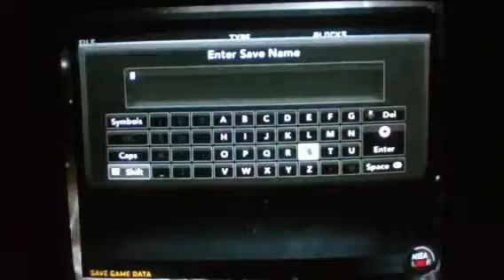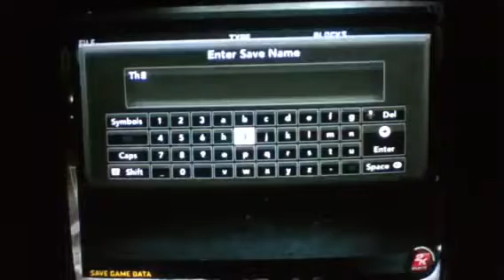NBA2K11 Wii : Thunder Association - Creation